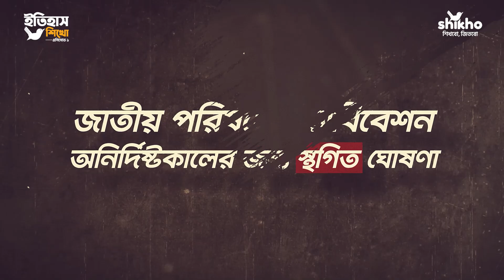৭ই মার্চ কীভাবে ইতিহাস হলো?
যে ৭ই মার্চের কণ্ঠস্বর আজও আমাদের প্রতিদিন নতুন উদ্যমে বাঁচতে শেখায়, আজ আমরা স্মরণ করছি সেই মহামানব বঙ্গবন্ধুকে এবং সেই ঐতিহাসিক দিনটিকে! 🌸

আজ থেকে শুরু হলো আমাদের 'ইতিহাস শিখো' সিরিজ! এপিসোড ১: ঐতিহাসিক ৭ই মার্চের ভাষণ। 📜

৭ই মার্চ কীভাবে ইতিহাস হলো? জানতে সম্পূর্ণ ভিডিওটি দেখে নাও আর শেয়ার করে ইতিহাসটা সবাইকে জানিয়ে দাও। ✅